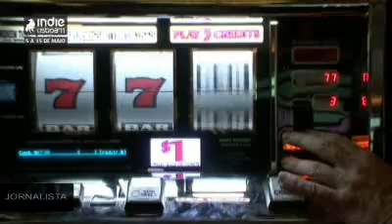Indie Lisboa com menos 500 mil euros este ano